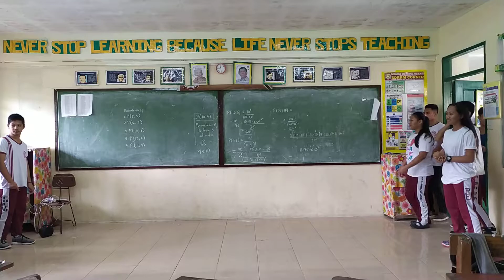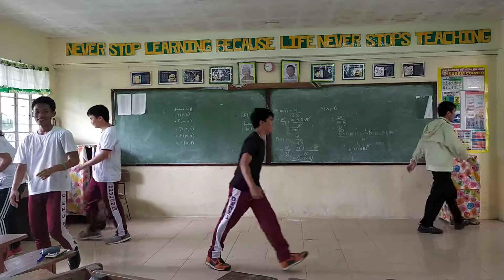HipHop Dance Kamagong (Group 3&6) RAW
G36-90